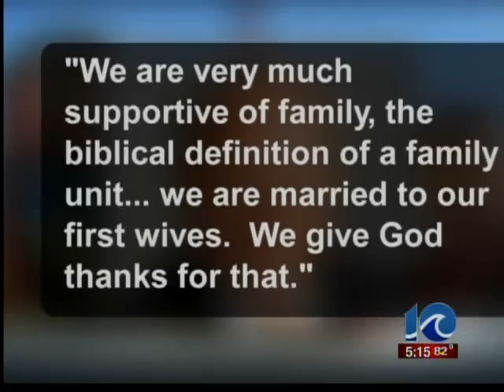Chick-Fil-A Appreciation Day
Chick-Fil-A Appreciation Day | WAVY.com | Aug. 1, 2012